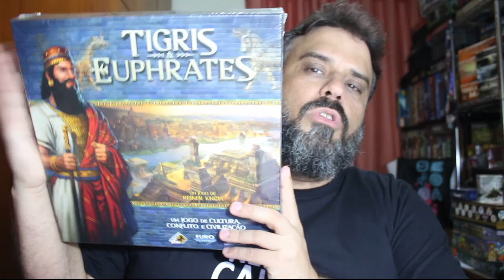Segura que vem novidade!!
Vem coisa nova ae!!